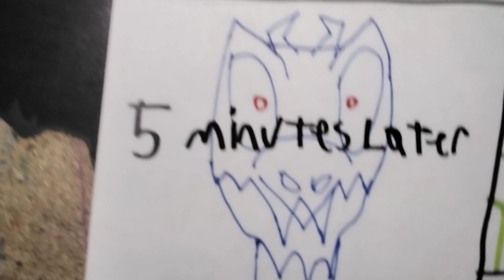blobfish playworld cartoon 1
a "regular blue turtle" tells a brain to go to blobfish playworld to have fun, and then he meets joshua the blobfish himself